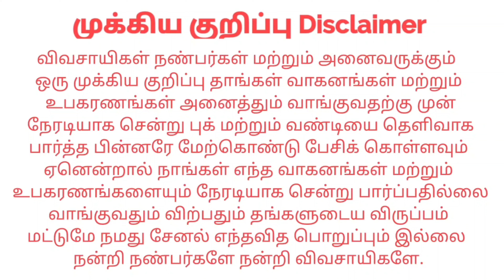9 Kalappai For sales விற்பனைக்கு | Tractor Tech TT | Tamilnadu Tractor